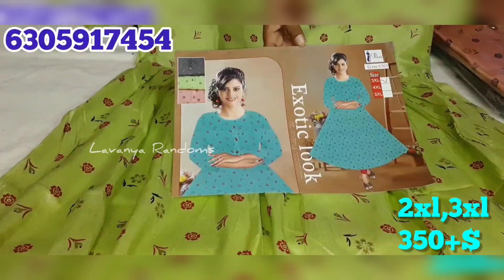Daily wear tops|Office wear tops from 200rs|Anarkali tops, Kurtis Lavanya Randoms